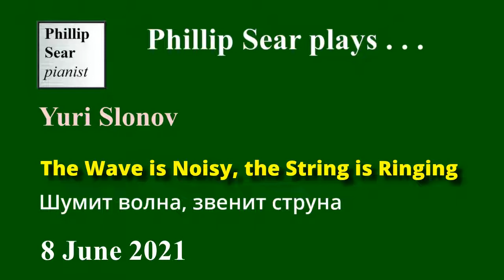Yuri Slonov: The Wave is Noisy, the String is Ringing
Phillip Sear plays an arrangement by its composer, the Russian Soviet musician Yuri Slonov (1906-81) of his song 'Шумит волна, звенит струна'.
Yuri Slonov (Юрий Михайлович Слонов) was born in Moscow, and studied at the conservatory there under Anatoly Alexandrov, graduating in 1936.  Before, and during his time at the conservatory he provided music for silent films, and also headed the music department at the Moscow Youth Theatre.  He saw war service in the Black Sea fleet of the Soviet Navy.  He is best-known as a songwriter and composer of dance music, and you can read more about him This was one of his best-known songs, inspired by his time in the Navy.

My thumbnail shows a colourized photo of a Soviet destroyer of the Black Sea fleet (source